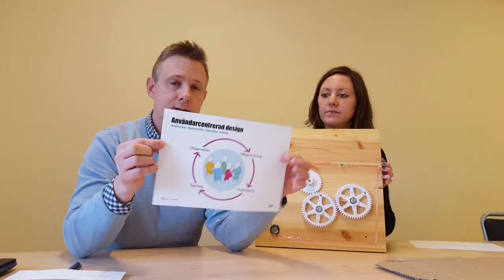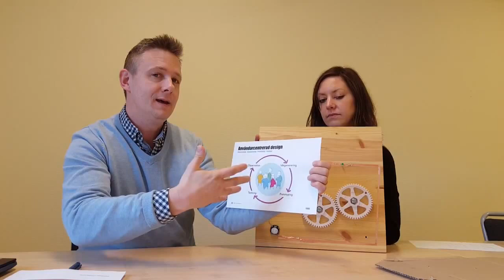Användarcentrerad design i Väsby Lärlabb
Per Falk från Väsby Lärlabb intervjuar Amanda Edin (@AmandaVendela) om hennes projekt med kugghjul för Väsby kommunala förskolor samt hur vi använt oss av användarcentrerad design för att plocka fram en fungerande prototyp.